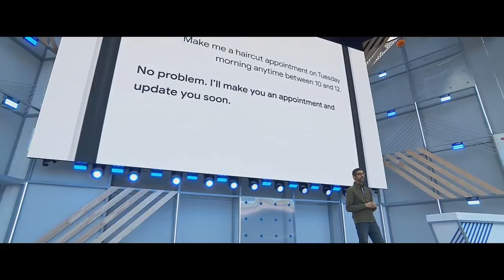Gilfoyle from Silicon Valley Reacts to Google Assistant Making a Phone Call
I claim no rights to this video.  I just thought it was a funny.